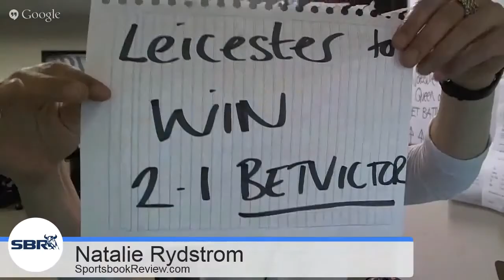Leicester City vs Sunderland 08.08.15 | SBR Bet Battle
In this sports video our guests  preview the English Premier League EPL football match Leicester City vs Sunderland playing on Saturday 8th August 2015

Sportsbook Review's Natalie Rydstrom and Stuart from TalkingTipsters.com and TipsterHQ.com come together to battle it out with their best bet. The name of the game is simple, each person will present their tip and explain why they chose it, then after the match is played the tip has to both win and have the higher odds for the person to win that round. SBR Bet Battle will take place each week covering all Premier League matches for the 2015-16 season.